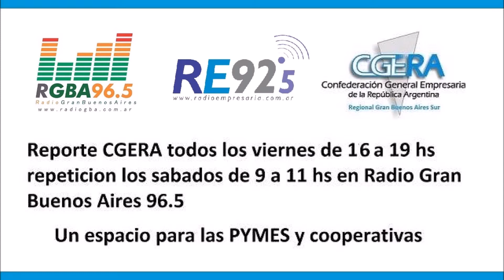Historia Retiel Indumentaria Deportiva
Radio Empresaria en el programa Desayuno PYME conducido por Esteban Diaz Romero entevista al Sr Gabriel Leiter quien nos cuenta sobre su empresa Retiel